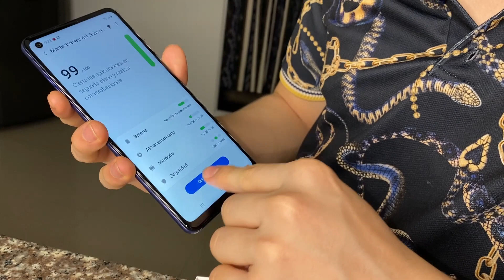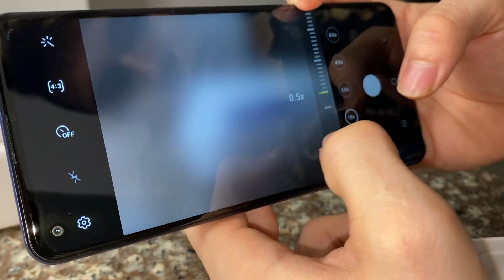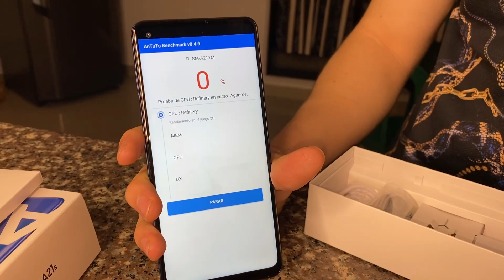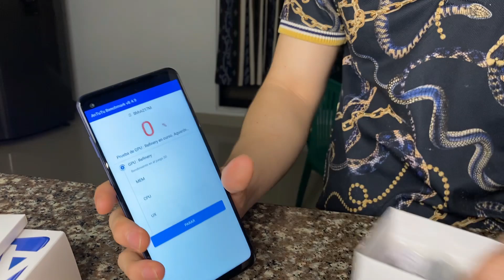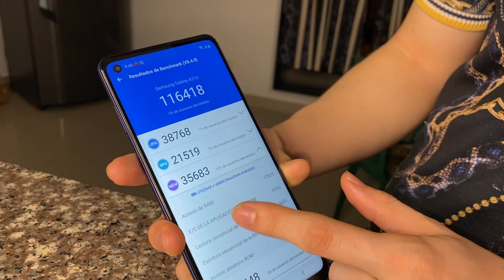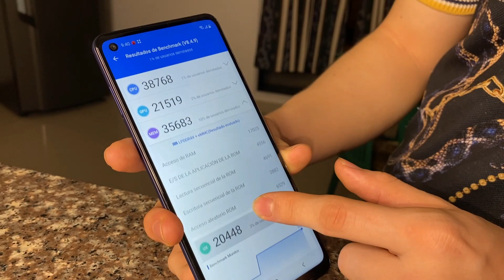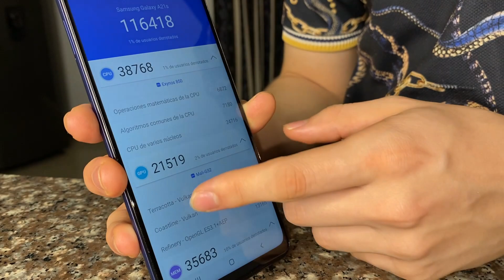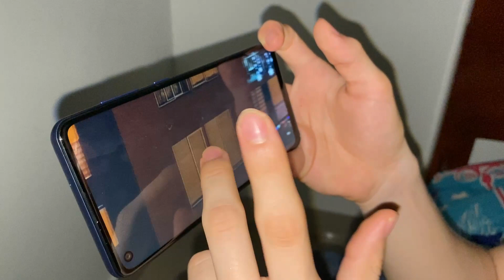UMBOXING SAMSUNG GALAXY A21S /MUNDOPLUS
Esperamos que les guste todo el contenido que les traemos cada semana pendientes para todo lo nuevo que se viene.